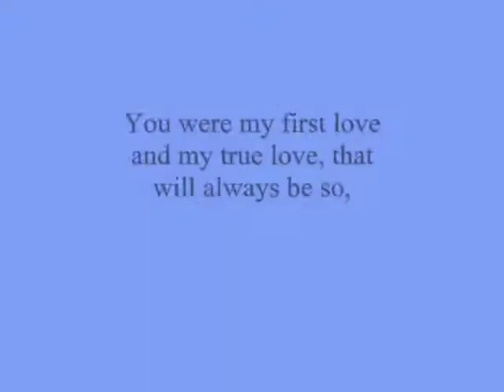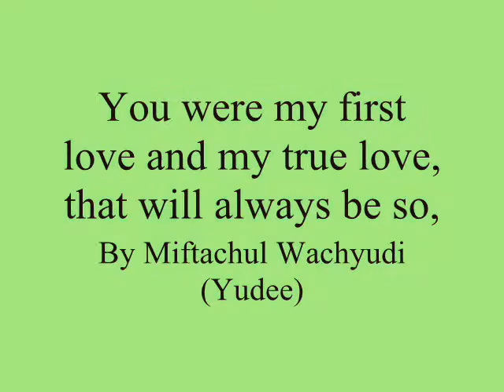You were my first love and my true love, that will always be so,